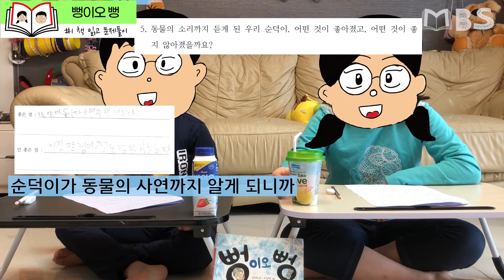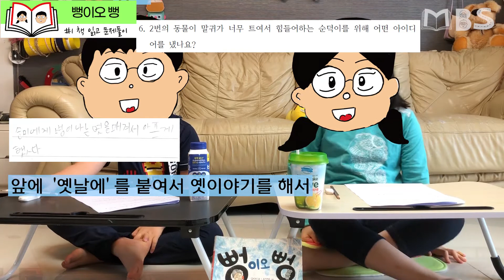[MBS000] 뻥이오 뻥 (김리리, 문학동네) #1 책 읽고 문제풀이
가족이 함께 하는 행복한 독서, 미라클북스토리! 파일럿 컨텐츠(MBS000)입니다.

이번 책은 김리리 작가님의 '뻥이오 뻥'(문학동네, 2011)입니다.

(#1 책 읽고 문제풀이) 문제지는 아래 링크에서 다운로드 받으실 수 있습니다.

많은 관심과 사랑 부탁 드립니다.

★ Miracle Book Story ★